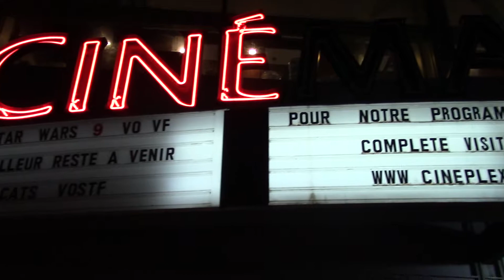Montréal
31 décembre 2019